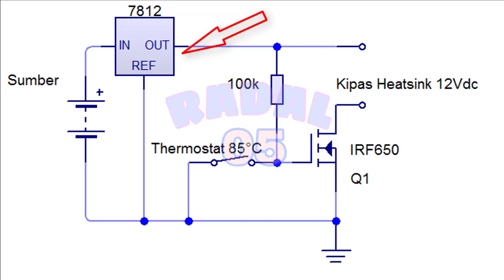Otomatis On Off Kipas pada Heatsink Kreatif DIY Regulator Adjustable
Video ini menerangkan cara membuat ON OFF kipas pada heatsink. Rangkaiannya sangat sederhana.

00:00 Radal05
00:11 ON OFF kipas dengan sensor magic jar
00:22 Test
02:40 Schematic
03:22 Assembly